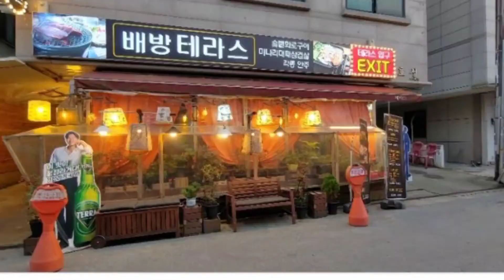아산맛집 배방 테라스에서 갬성터지는 식사를!!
아산맛집 테라스 갬성터지는 분위기에 식사할수있는!

분위기 무엇?
식당 맞나 싶어요 ㅎ
갬성터진다 터져!
테라스 공간 보니
갬성터지는 캠핑 분위기네요

[식당정보]
배방 테라스
충남 아산시 배방읍 북수리 1171

영업시간 오후 5시~01:00
매주 일요일 휴무
주차 : 가게 주변 가능

아산추천식당 추천드릴게요